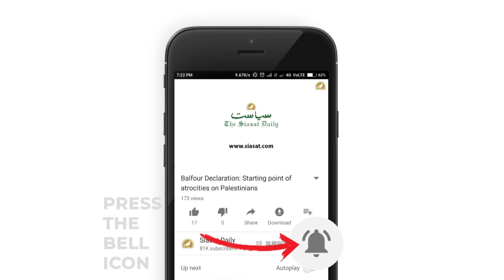Siasat ki khabrein 13-12-17